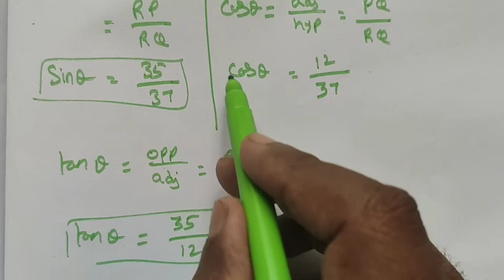TN Class-9 Maths Chapter-6 Example: 6.1